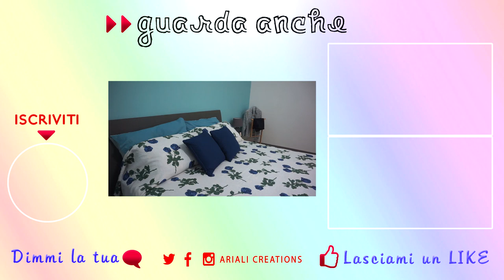Come pulire la camera da letto in poco tempo! Routine Settimanale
MUSICA